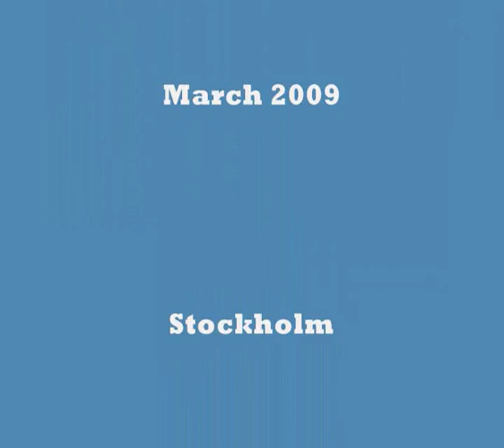I Have A Dream (Abba) Iceland Choir in London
This is a choral version of Abba's I Have A Dream, sung by The Icelandic Choir in London at a gathering of Icelandic Choirs in Stockholm, March 2009.